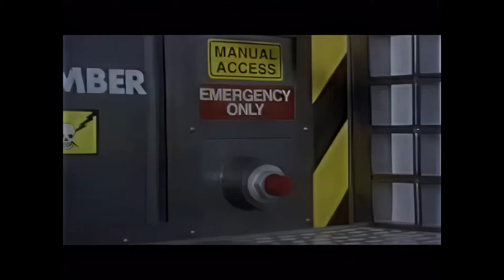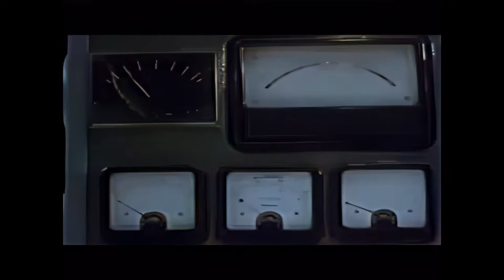Surgeon - Death Before Surrender (deep recover 1)